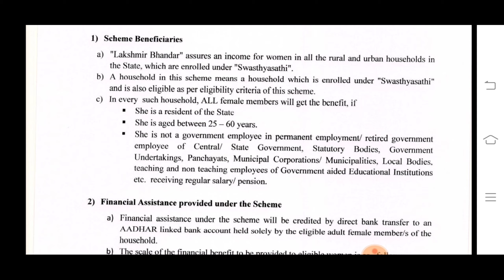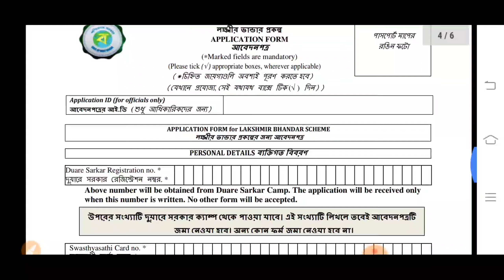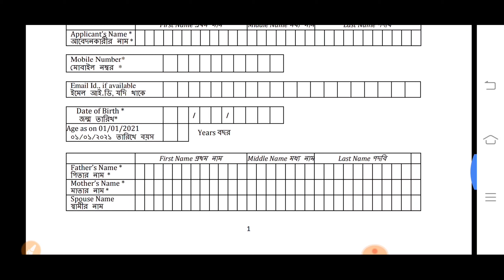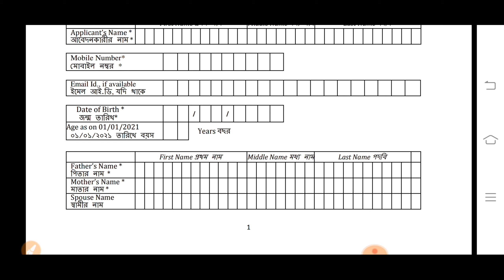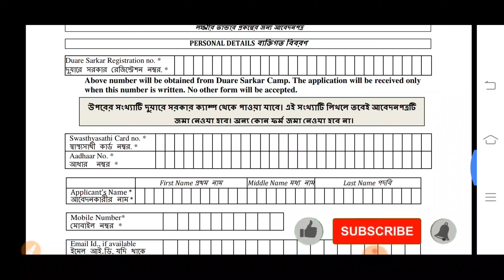আজ থেকে লক্ষ্মীর ভান্ডারের টাকা বন্ধ! অনেক মহিলা টাকা পাবে না।।